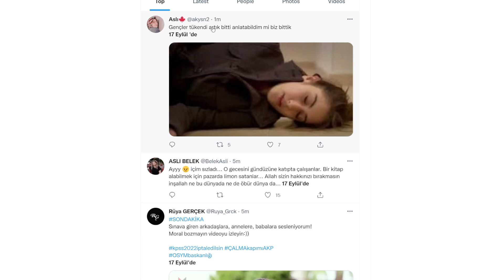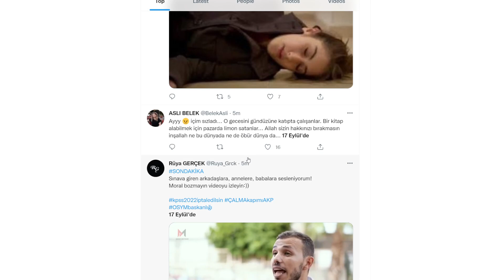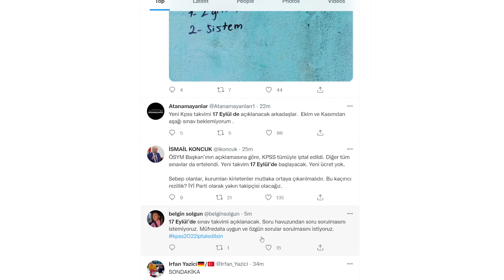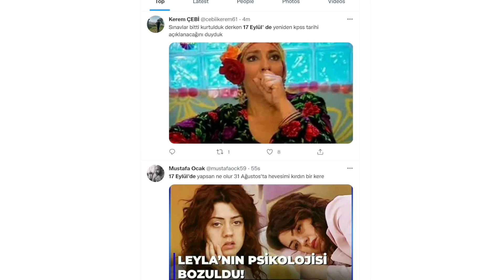SON DAKİKA: 2022 KPSS İPTAL EDİLDİ ! SINAV HANGİ TARİHTE YAPILACAK?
SON DAKİKA KPSS AÇIKLAMASI
KPSS 2022 İPTAL Mİ EDİLDİ
KPSS 2022 NE ZAMAN YAPILACAK